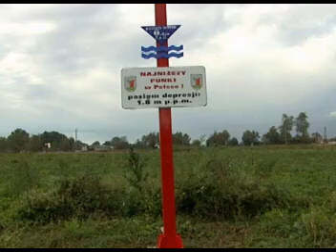Elbląg Canal in Poland Part2/2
Second Part
Ostróda - Elbląg Canal, called also Elbląg Canal, is the unique water system connecting several Western Masurian Lakes with Vistula Bay.
This world standard monument of the hydrotechnical art designed by Dutch engineer Jakob Georg Steenke in the beginning of XIX century on the court of Frederick I and II for the economical purpose of water connecting of East Prussia (German: "Oberland") with Baltic Sea - waited almost 20 years for the beginning of the construction , (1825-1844).